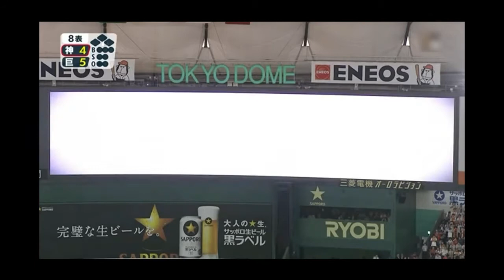上原浩治登場集